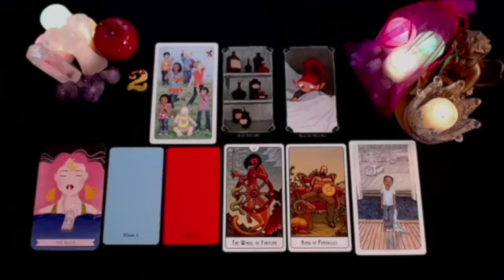LIBRA WOW 🤩A UNEXPECTEDLY FRESH START WITH EVERYTHING YOU EVER WANTED 🎉LOVE❤️AND SUCCESS 💰MAY 2024